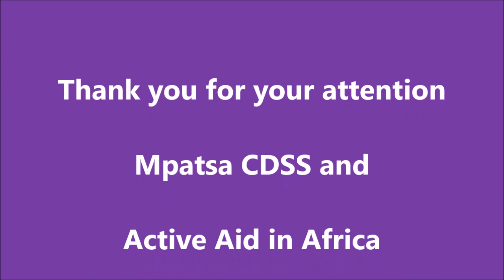Gule Wamkulu at Mpatsa CDSS., Malawi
Mpatsa CDSS shows Gule Wamkulu, a traditional dance in Malawi.
Mpatsa CDSS führt den Gule Wamkulu auf, einen traditonellen Tanz in Malawi. Viel Spaß beim Anschauen